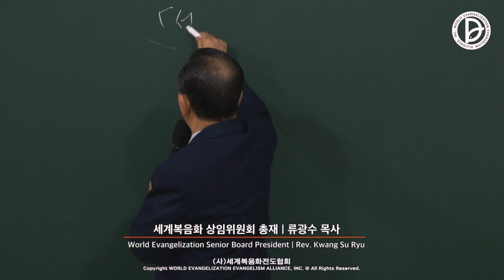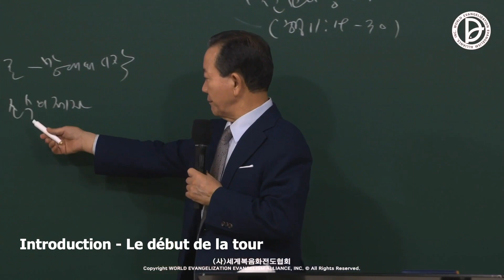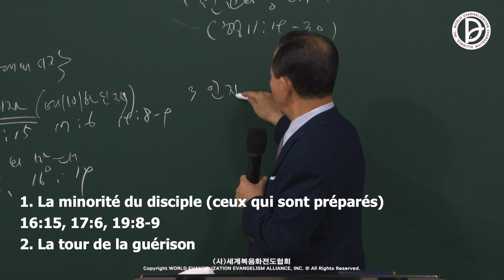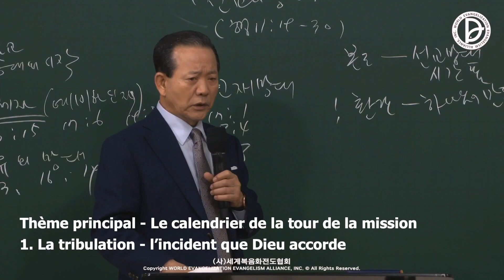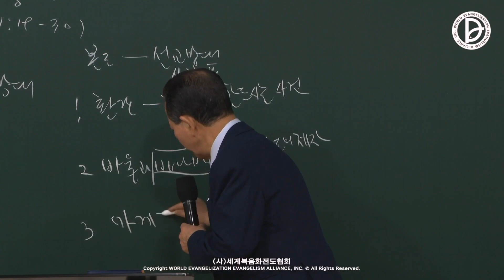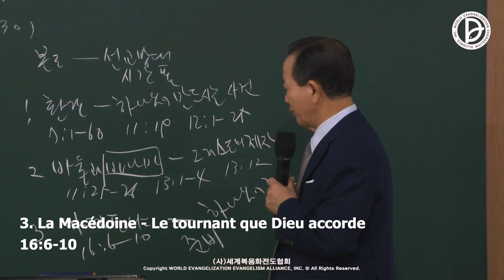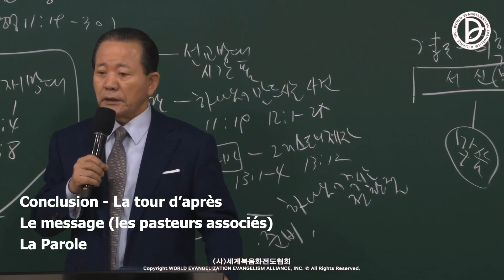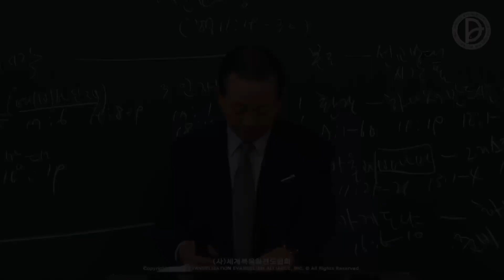01.04.2023 Message des disciples dispersés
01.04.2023 Message des disciples dispersés
La réponse de 25 heures du 1er,2ème et 3ème  RUTC qui sauvera les 237 nations et 5,000 tribus (13)
「Il faut d'abord construire la tour de missions mondiales」
(Actes11:19-30)